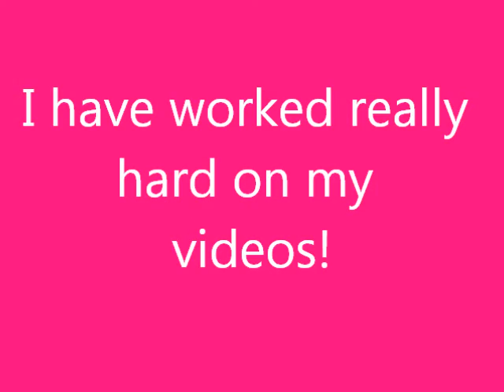400 Subscribers. (Old Times)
I know it`s not the best but I just wanted to show how much I have worked on my videos through the months. These are some old clips. Most of them are with a girl named Madison. We started a youtube together along time ago. But someone hacked our account:( So there is alot of videos with herrr(: Love ya Mads! Keep Subbing:Dx